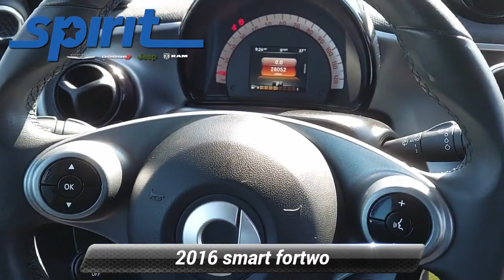Used 2016 smart fortwo Prime, Swedesboro, NJ 7291000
*div**div*Designed to make a big impression, our One Owner 2016 Smart fortwo Prime Coupe crafted by Mercedes-Benz-Benz-Benz is eye-catching in Moon White. A pleasure to drive and own, our fortwo is powered by a 1.0 Liter 3 Cylinder that generates a crisp 89hp while combined with a 6 Speed Automatic transmission with Auto-Shift. This Rear Wheel Drive combination helps you achieve near 39mpg on the highway. With a wide base, our Smart fortwo Prime Coupe is surprisingly spacious. Check out the 15-inch 5-twin spoke light-alloy wheels, foglamps, and Lighting Package. */div**div*Inside our fortwo Prime Coupe, you'll have ample room, and the twin-section tailgate facilitates easy loading and unloading. You'll also appreciate keyless entry, ambient lighting, heated leather seats, a leather-wrapped sport wheel, Bluetooth, and a panoramic sunroof. */div**div*Drive with confidence in our Smart Coupe knowing our Tridion Safety Cell uses reinforced high-strength steel to protect you Crosswind Assist, electronic stability, and other advanced safety features are also on board to help you avoid and manage challenging driving situations. Save this Page and Call for Availability. We Know You Will Enjoy Your Test Drive Towards Ownership! For more information on this or any other Spirit Chrysler Dodge Jeep vehicle please go

[RLVID:387:5daaa1e32599c1be:c961928b53a3abce:1]